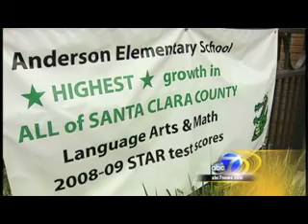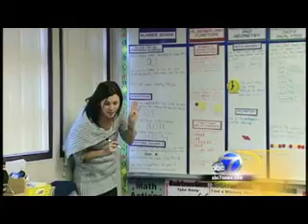Success in Silicon Valley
MIND Research Institute and their ST Math program dramatically alters test scores in two Silicon Valley schools.

In 2007, Anderson Elementary in San Jose was the lowest performing school in Santa Clara county. Implementation of ST Math, a game-based instructional software, helped raise math proficiency from 19% to 72%. The program's focus on visual learning makes the program very successful for English language learners and visual learners.

To learn about more the results of schools using ST Math,